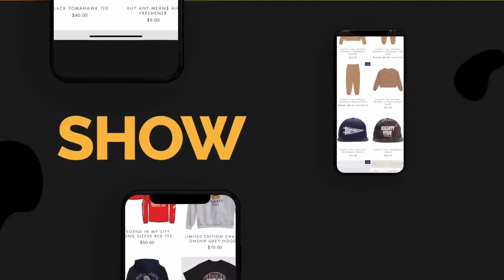😂😂😂 All new live show Roast session from Houston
DC Young Fly, Karlous Miller and Chico Bean dropped another hilarious live show on the their streaming app